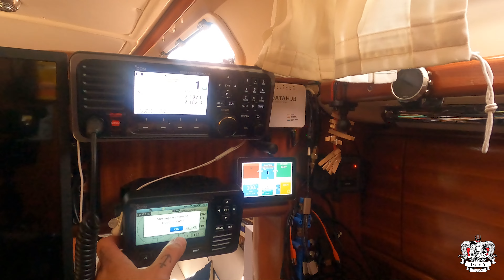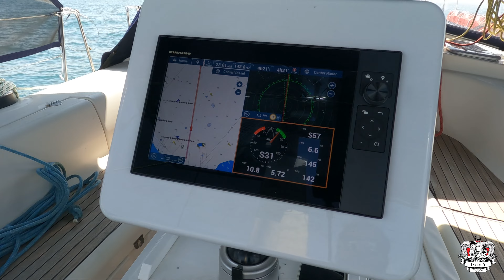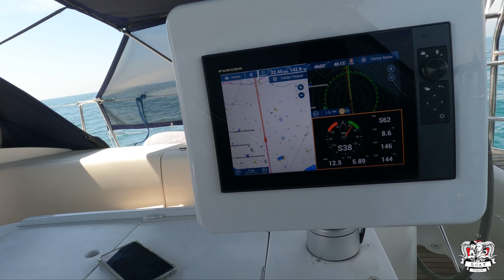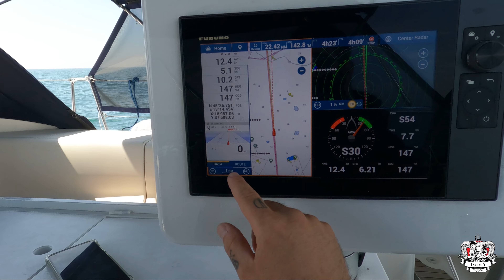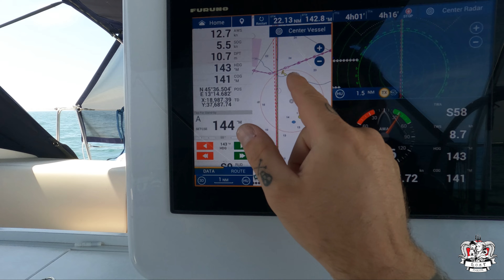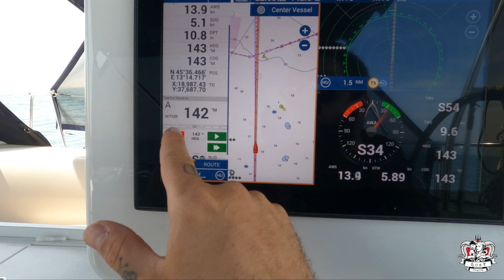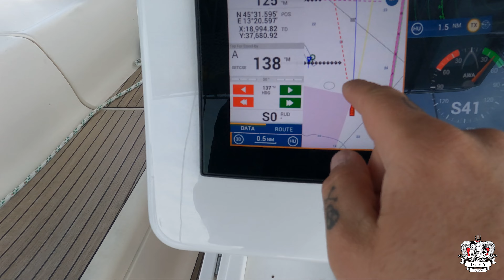Sailing the boat that we refitted for the first time Ep 19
📌 Description:
In Episode 19 of the Sailing Goat Series, anticipation reaches its peak as we embark on our long-awaited maiden voyage to Novigrad, Croatia. Determined to put our vessel to the test, we set sail with eager hearts and high hopes, ready to confront any challenges that may arise along the way. Despite encountering an oil spill on the engine and grappling with electrical issues, our spirits remain undaunted as we persevere through the trials and tribulations of our first voyage. Join us as we navigate the waters of uncertainty, celebrate our successes, and embrace the joy of sailing in the stunning coastal landscapes of Croatia.

⛵ Maiden Voyage to Novigrad:
Experience the thrill of adventure as we set sail for the first time, bound for the picturesque shores of Novigrad, Croatia. Join us as we chart a course through azure waters, guided by the promise of discovery and exploration.

🛠️ Confronting Challenges:
Witness our resilience in the face of adversity as we encounter an oil spill on the engine and grapple with electrical issues mid-voyage. Despite these setbacks, we remain steadfast in our determination to overcome obstacles and reach our destination.

🌅 Celebrating Successes:
Amidst the challenges, we celebrate the victories – from successfully troubleshooting engine problems to navigating unfamiliar waters with confidence and skill. Join us as we revel in the triumphs of our maiden voyage and cherish the memories made along the way.

🏝️ Exploring Coastal Beauty:
Immerse yourself in the breathtaking beauty of the Croatian coastline as we sail through stunning vistas and idyllic landscapes. From secluded coves to charming harbors, each stop along the way offers a new opportunity for adventure and discovery.

💬 Share Your Sailing Stories:
Have you ever embarked on a maiden voyage or encountered unexpected challenges while sailing? Share your stories, tips, or words of encouragement in the comments below. Let's build a community of support and shared experiences as we navigate the seas together.

👍 If you're inspired by our maiden voyage and sailing adventures, give this video a thumbs up, share it with your fellow sailors, and subscribe to the Sailing Goat Series for more updates.